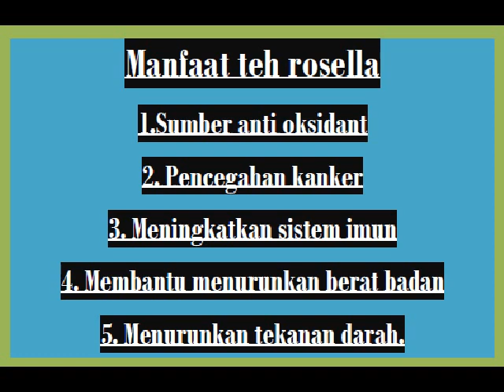manfaat teh rosella | khasiat teh rosella